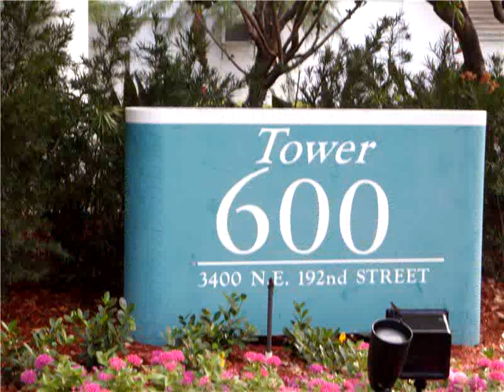3400 NE 192 ST # 1707,Aventura,FL 33180 Condo For Sale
Mystic pointe tower 600 best 2/2 available. newly renovated, kitchen, with ss appliances...marble floors, and laminated wood at bedrooms. with almost 1200 sqft, high floor facing turnberry golf course and their lakes. tasteful decorated like a model. washer and dryer, accordion shutters...large balcony with amazing views. building offers gym, pool, jacuzzi, valet, sauna, security, storage. building does not require an approval. mystic pointe master association...more pictures will be upload shortly.